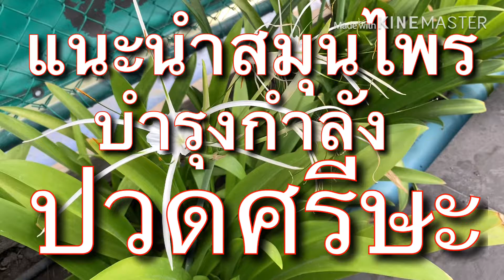แนะนำสมุนไพร ไม้ดอกไม้ประดับ พลับพลึง บำรุงกำลัง แก้ปวดศรีษะ EP.1